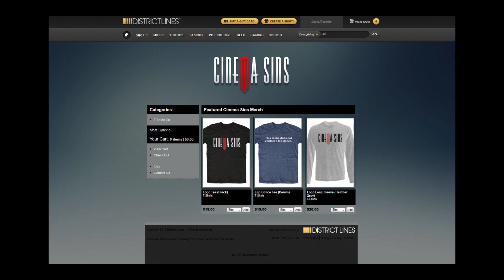Everything Wrong With Cinema Sins T-Shirts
You asked--well, some of you did--so we finally broke down and made some t-shirts. If you hate t-shirts and you think this is some kind of cash-grab sellout thing... well, just please try and remember that there are over a million of you people now... you're not all going to agree on everything. Some people want shirts... so we made some.

Of course, no shirt is without sin.

Thursday: Sins of an early 2013 hit film.

Holiday Schedule: We'll have one sins video per week for a few weeks while we do things like eat turkey and stand in long lines at the airport, but we promise they'll each be doozies. Then we'll get back to 2 per week straight away. Merch